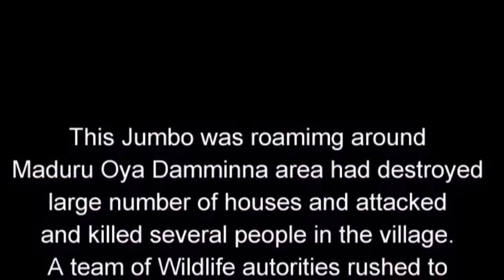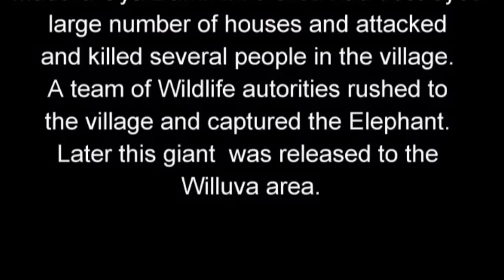Trans locating an aggressive elephants video collection !